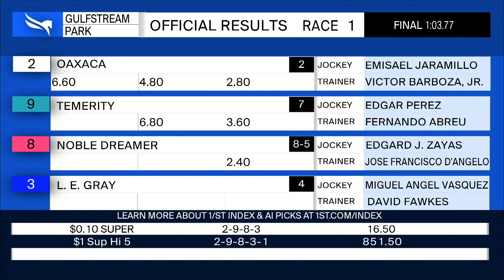Gulfstream Park April 9, 2023 Race 1